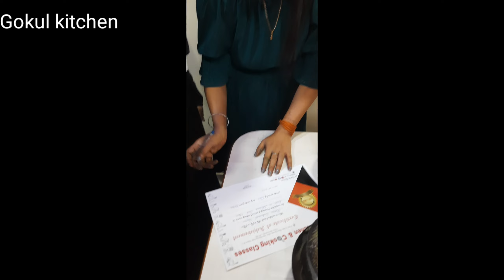1 दिन में 16 trending Cake सिखेगें क्या ऐसा भी हो सकता है| Fully Designer Cake |Gokul kitchen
दोनो ने Indian आर्मी के नाम से 4kg Cake बनवाया | Cake के नाम पर ठगा | Homebakers सावधानGokul kitchen

2 Tier केक की बिलकुल नयी डिजाइन Trending Cake | New trick for cake decoration | easy cake decoration

Trending Cake | केक की बिलकुल नयी डिजाइन New trick for cake decoration | easy cake decoration | Gokul kitchen | Cake Decorating

केक की बिलकुल नयी डिजाइन | Trending Cake | New trick for cake decoration | New Cake Design |Gokulkit

New trick for cake decoration | cake decoration idea | easy cake decoration |  Gokul kitchen

New trick | Cake की बिलकुल नयी डिजाइन | New trick for cake decoration | Easy cake | New Cake Design

make all types of flower perfect different flower using piping bag with vibrant colours with these simple step from
whipped cream with homemade flower nail flower icing will help you in decorating making awesome cake without any tools in cheap and easy way homemade nail Rose kaise banaye how to make homemade Rose nail and piping bag how to make homemade piping bag and different style of flower making class

cake decoration cake class
without any tools flowers making class all types flowers making idias
homemade flowers nail ideas जुगाड
how to make piping bag at home
flowers marking whipped cream
whipping cream  rose flower making
rose making
rose making with whipp cream
how to make whipped cream rose

for more ideas to decorate with cake with cream flowers are found in flower Sprinkle sugar beads gold in and silver white dust and gold in and silver pearls chocochips easy recipe h mere channel per aap jarur dekhiye

केक को परफेक्ट शार्प बनाना सिखे 5 मिनट मेंHow to make sharpe edge in Cake | Strawberry Cake Recipe

मिनट में 1500 की cake class | Strawberry Cake | Cake Decorating Tutorials | Eggless Cake Recipe

5 मिनट में 1500 की CAKE CLASS | STRAWBERRY CAKE | CAKE DECORATING TUTORIALS | EGGLESS CAKE RECIPE

 perfect whipped cream recipe